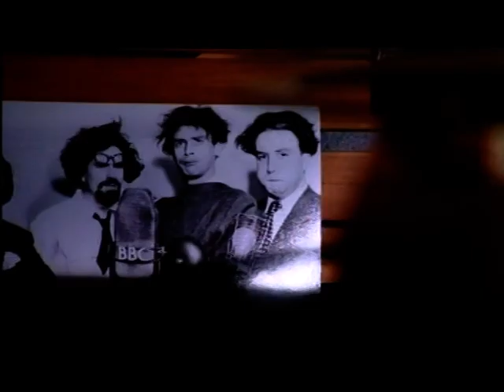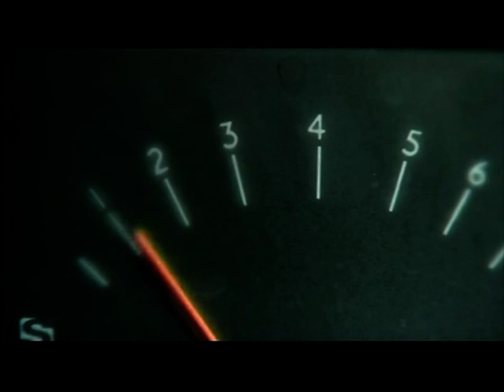BBC WM presenter Ed Doolan dies aged 76 after dementia battle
This piece first broadcast on 16 Jan 2018. Televised on UK's regional television BBC One - West Midlands. Programme (Program) - Midlands Today